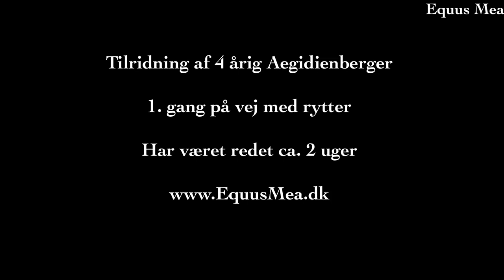SERAFINAS 1. TUR PÅ VEJ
Serafina har været under rytter i omkring 2 uger nu og gør det så fint! Hun er også blevet ret habil i alm. trafik så vi tog en lille skridttur ud på vejen med Aria som "støttepædagog" og det klarede hun perfekt! 💜